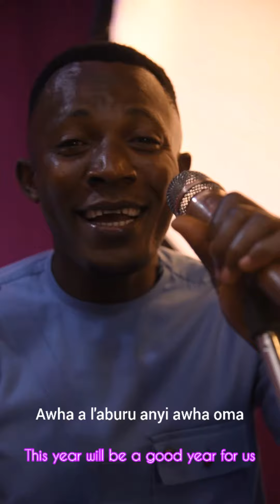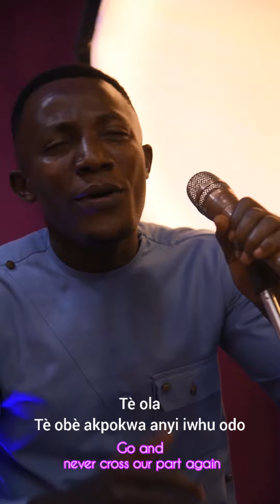Anyi aboó (We have crossed over) | Lyrics interpreted in English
A Happy New Year song by Chandel